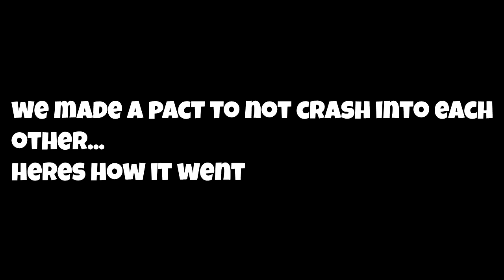GTA 5 Funny Moments - Crashing, Bean Machine & 25 Lap Race!